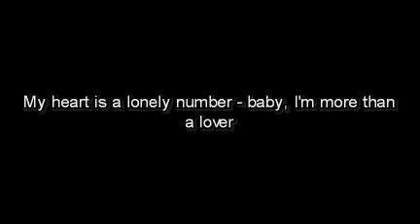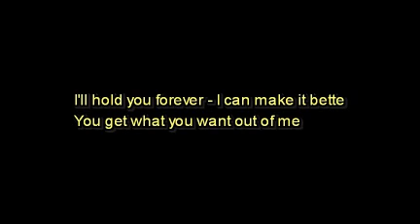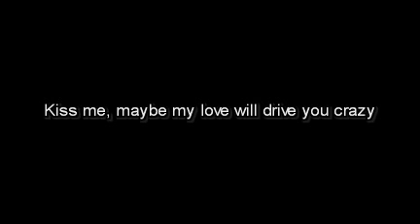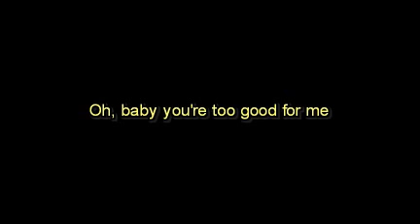Deja vu ** Blue * System ** Karaoke